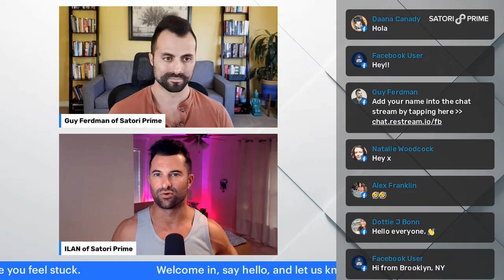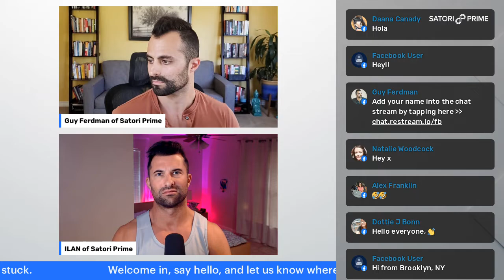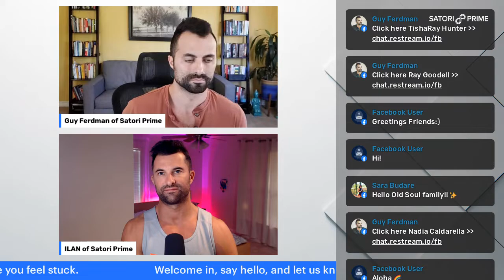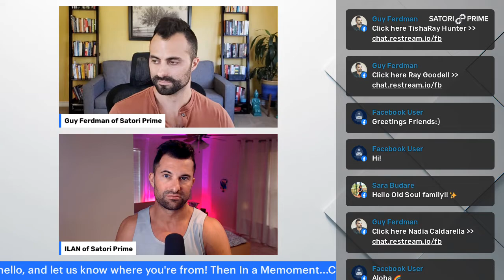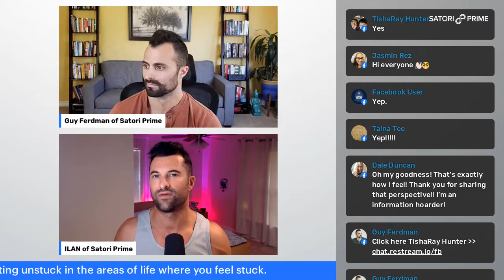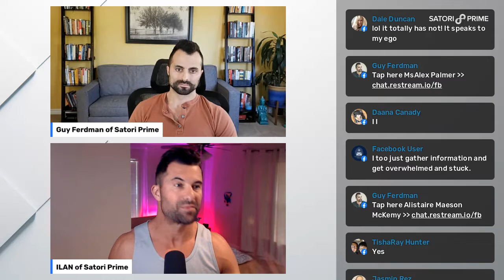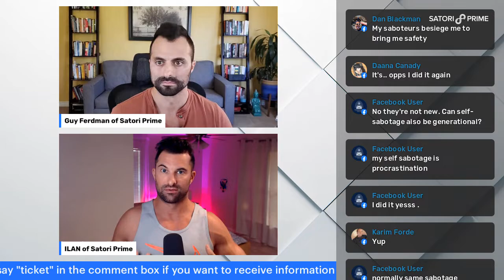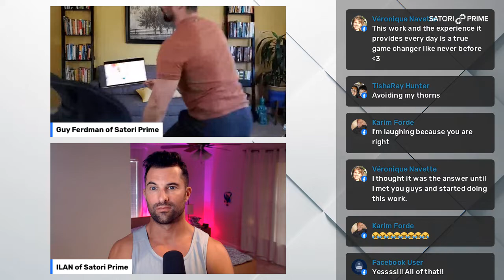The Key To Stopping Self-Sabotage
Tired of hurting yourself? Yeah, we are too - that's why we've taken our extensive experience and knowledge in the arts of healing to come up with a simple practice that allows us to unlock our natural ability to stop these loops of stuckness from the past which hampers our ability to transform and have novel experiences in our lives that end our deep and painful cycles of self-sabotage.

➤➤ Speak to our team about our programs and get REAL support with your transformation